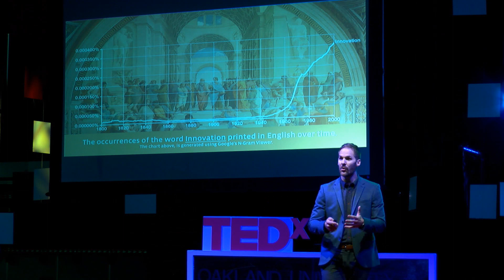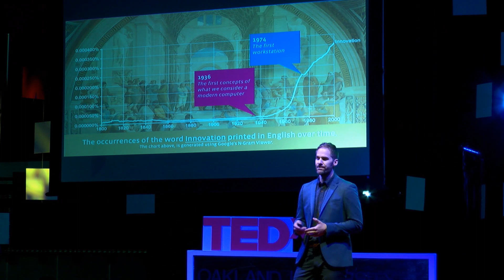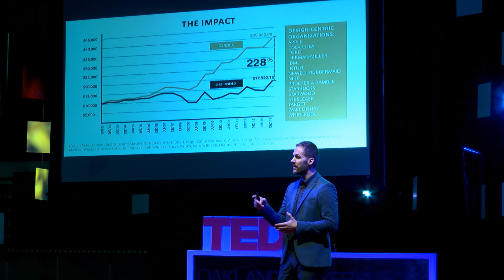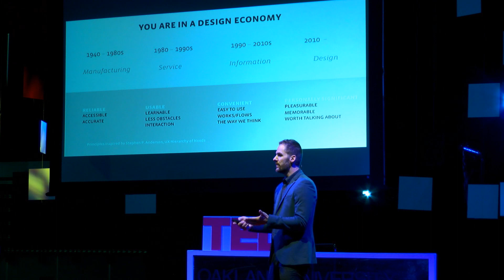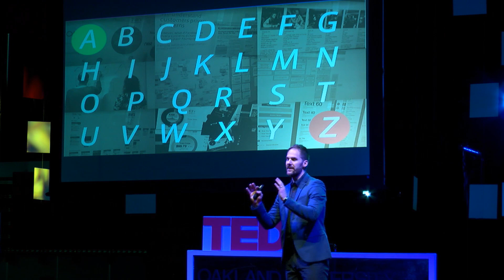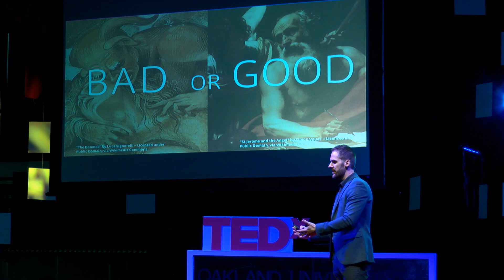The Rise of Design and Its Unseen Enemy | Trevor Anulewicz | TEDxOaklandUniversity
We are experiencing a dramatic shift in the role design plays in our lives. Indicated by an untraditional market place, new corporate leaders, dramatic innovations from start ups, and an evolution to our higher education. These new realities, roles, tools and applications face a paradoxical enemy deep inside us all. Together, we’ll face this enemy and prepare ourselves to play an active role in this new era.

Trevor Anulewicz is an award winning designer, experience director, and business leader responsible for driving experience strategy and innovation for the global invention company Vectorform. Leading multiple teams to create extraordinary digital products and experiences, Trevor blends design and business strategy as one of Vectorform’s most innovative minds. He plays an instrumental role in defining Vectorform’s global vision, process and products